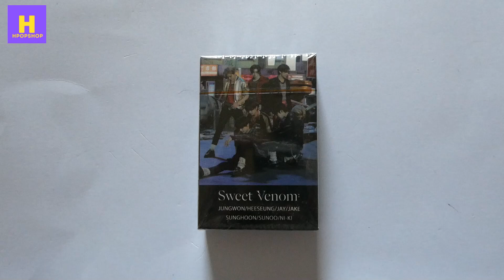ENHYPEN SWEET VENOM LOMO CARDS - DO YOU HAVE THE SWEETNESS? KPOP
THANKS!